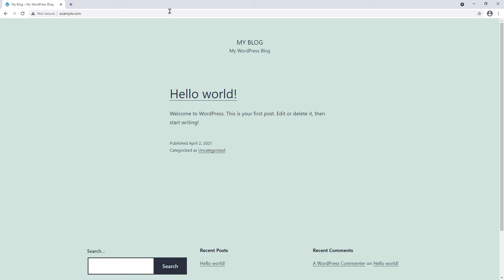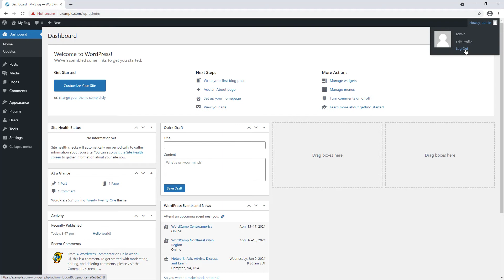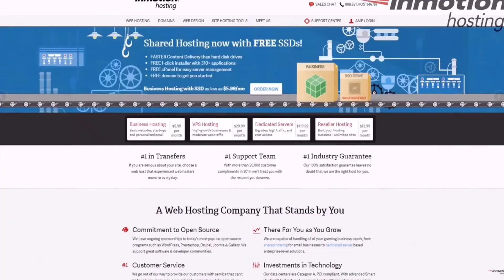WordPress Dashboard Login and Logout Guide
Learn the WordPress Dashboard login steps in this guide. We’ll also show you how to logout of the admin section of your WordPress site. This is one of the first steps when using WordPress to build a website.

Chapters:
►00:00 Intro
►00:22 WordPress Dashboard Login
► 00:59 What to do if you can’t remember your password
►01:27 WordPress Dashboard Logout
►01:45 Outro